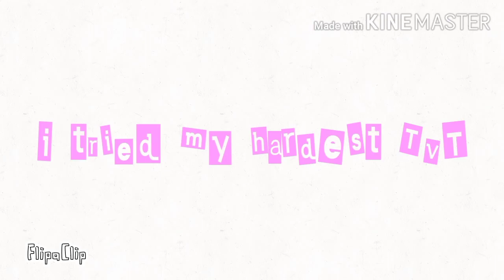ordinary life meme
write animate for a free pin!!!